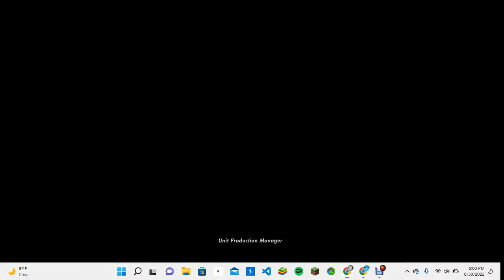Sonic the hedgehog 2 "My god, project Shadow" scene